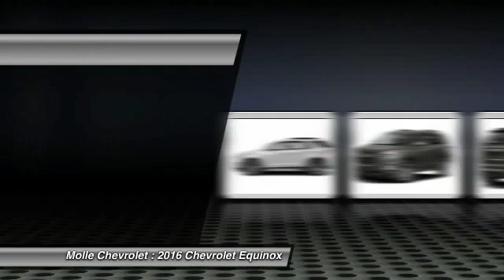2016 Chevrolet Equinox Blue Springs MO C14314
2016 Chevrolet Equinox LTZ

Molle Chevrolet
411 NW Mock Ave
Blue Springs MO 64014

Pick up this Summit White 2016 Chevrolet Equinox, available today at Molle Chevrolet. Featuring Automatic transmission, it has  miles. This could be the one you've been searching for.